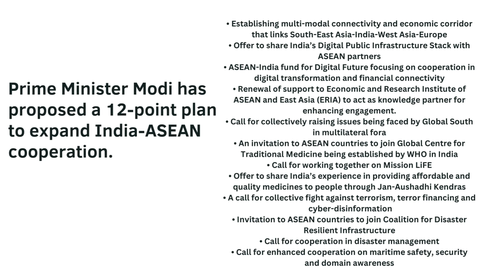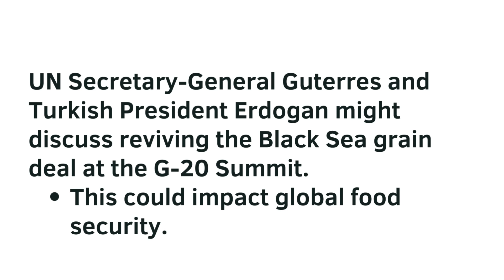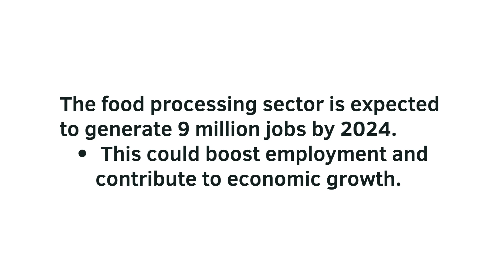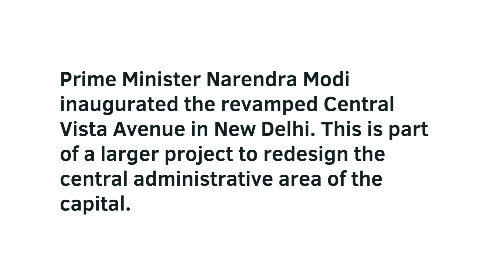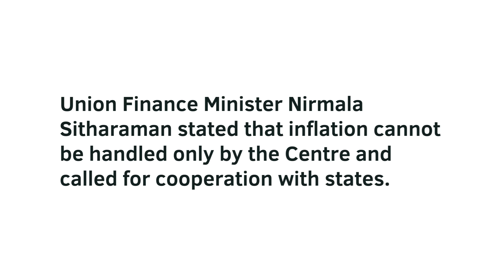8th September 2023:ASEAN |AfricanUnion|BlackSea grain Deal|Thali| Bharat Jodo yatra|FEOA|G20|TH & IE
8th September 2023: |ASEAN | African Union| Black Sea grain deal| Costly Thali| Bharat Jodo yatra| inflation| FEOA[Fugitive economic offender]| G20|The Hindu & Indian Express

The African Union is set to join the G-20, following a deal reached by Sherpas. This could reshape global economic discussions and bring African perspectives to the forefront.

Prime Minister Modi has proposed a 12-point plan to expand India-ASEAN cooperation. This could strengthen ties and foster regional integration.

UN Secretary-General Guterres and Turkish President Erdogan might discuss reviving the Black Sea grain deal at the G-20 Summit. This could impact global food security.

The cost of thalis increased in August due to rising prices of onions, tomatoes, and spices. This highlights the issue of food inflation in India.

The food processing sector is expected to generate 9 million jobs by 2024. This could boost employment and contribute to economic growth.

At the ASEAN summit, Indonesia warned against new conflicts. This reflects concerns about regional stability in Southeast Asia.

The Philippines has expressed opposition to ‘militia vessels’ in the South China Sea. This could escalate tensions in the region.

The U.K. has rejoined the EU’s science research programme. This could enhance scientific collaboration between the U.K. and EU post-Brexit.

The Centre is planning to stop websites from using ‘dark patterns’ to mislead buyers. This could improve online consumer protection in India.

Assets worth over $1.8 bn have been recovered under the Fugitive Economic Offenders Act (FEOA). This shows progress in tackling economic offences.

Prime Minister Narendra Modi inaugurated the revamped Central Vista Avenue in New Delhi. This is part of a larger project to redesign the central administrative area of the capital.

Union Finance Minister Nirmala Sitharaman stated that inflation cannot be handled only by the Centre and called for cooperation with states.

West Bengal Chief Minister Mamata Banerjee announced that Bihar CM Nitish Kumar, Jharkhand CM Hemant Soren, and other leaders will form an opposition front for the 2024 Lok Sabha elections.

one year ago Congress leader Rahul Gandhi commenced a 3,570-km padyatra from Agasteeswaram in Tamil Nadu’s Kanyakumari. This is part of his efforts to connect with people at the grassroots level.